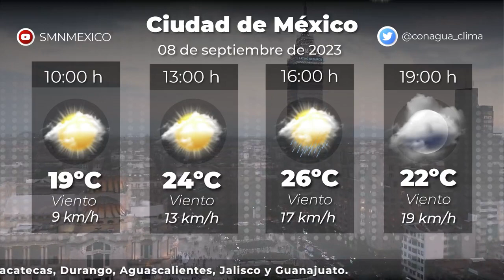Condiciones Meteorológicas que prevalecerán en México, este viernes 08 de septiembre.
El SMNmx te informa las condiciones Meteorológicas que prevalecerán en México, este viernes 08 de septiembre.

Reporte del Servicio Meteorológico Nacional. Conagua